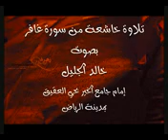Khalid Al Jaleel Surah Al Ghaafir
Khalid Al Jaleel Surah Al Ghaafir (Qari Hazrat Ali Amin Darululoom Islamiah Batamori (Lilbanat) Battagram Hazarah Pukhtonkhuwa Pakistan)